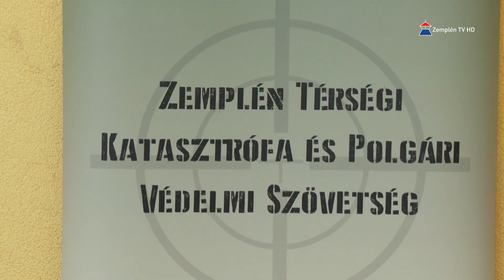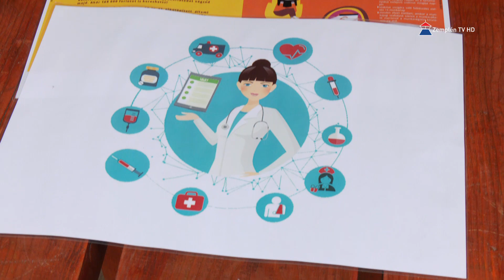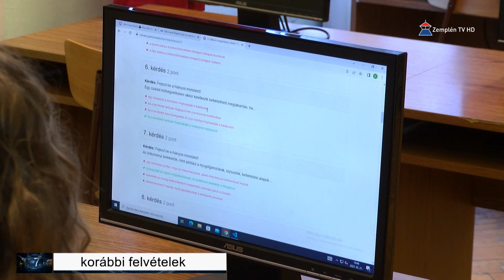Hír7 2023.09.14. Zemplén TV